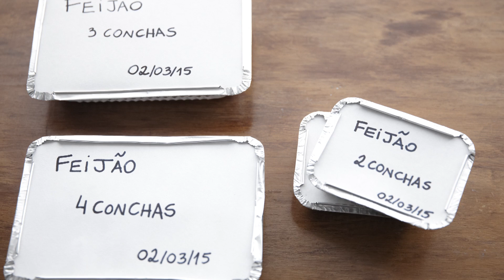Comida de Verdade 5: Como fazer comida de verdade só para mim?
• Compre o livro Só Para Um

Quem mora sozinho enfrenta obstáculos específicos na hora de preparar comida de verdade. Rita e o professor Monteiro indicam maneiras de superar esses desafios.

Sobre o curso:
Comida de verdade é um curso em 10 aulas, produzido pelo Panelinha em parceria com a USP/NUPENS, com o apoio da Sociedade Brasileira de Cardiologia. Leia mais

Uma alimentação saudável é baseada em comida de verdade, feita em casa. Precisa de receitas? Entre no banco de receitas do Panelinha

Sobre o prof. Carlos A. Monteiro:
O prof. Monteiro é médico, com residência e mestrado em medicina preventiva. Tem doutorado em saúde pública (USP) e pós-doutorado no Instituto de Nutrição Humana da Columbia University. Ele é também o coordenador do Guia Alimentar para a População Brasileira, um documento lançado pelo Ministério da Saúde em 2014 e que tem sido elogiado no mundo todo por ser revolucionário.

Você pode saber mais sobre a história dele nesse perfil no blog da Rita

Sobre a Rita Lobo:
Rita Lobo lançou o primeiro site de receitas testadas e fotografadas para a internet brasileira em 2000. De lá pra cá, o Panelinha cresceu, virou produtora de TV e editora de livros. Além de dirigir o Panelinha, Rita já publicou seis livros, entre eles os best-sellers Panelinha, Pitadas da Rita e Cozinha Prática. Como publisher da editora Panelinha, Rita lançou livros de autores brasileiros e estrangeiros, entre eles, Pão Nosso, de Luiz Américo Camargo, A cozinha baiana de Jorge Amado, de Paloma Jorge Amado e Jerusalém, sabores e receitas, de Yotam Ottolenghi e Sami Tamimi.

Aqui no YouTube, Rita apresenta o programa Em uma panela só e produziu as séries Pitadas, feita em stop motion, e Santa Rita, técnicas culinárias beeem explicadinhas. Para o canal a cabo GNT, Rita criou e apresenta o programa Cozinha Prática, produzido pelo Estúdio Panelinha.

Rita é formada em gastronomia pelo ICE (Institute of Culinary Arts) em Nova York.